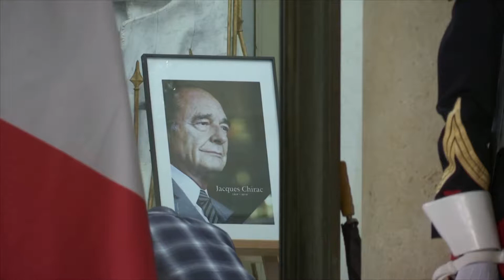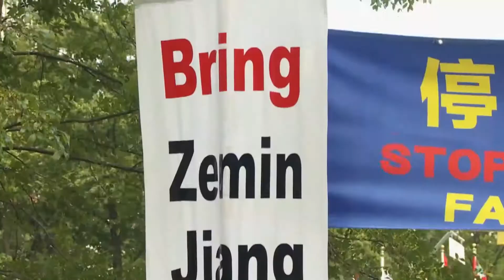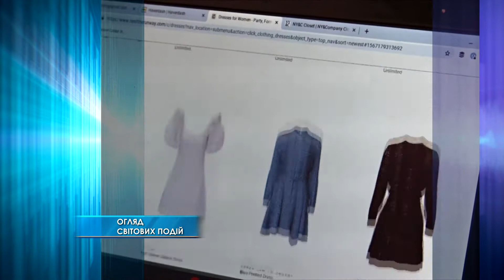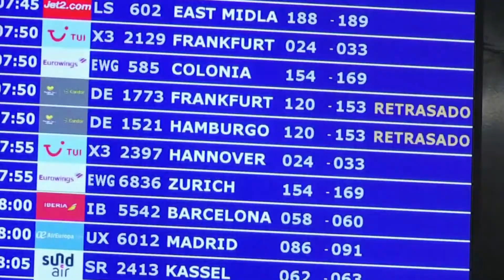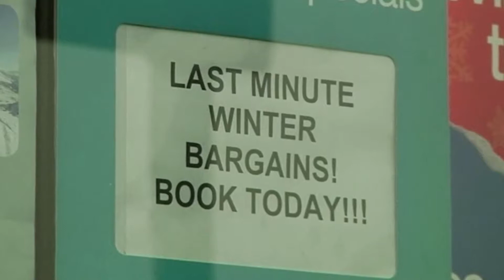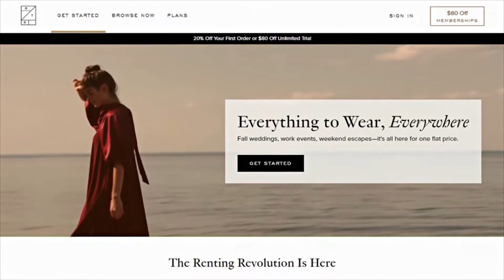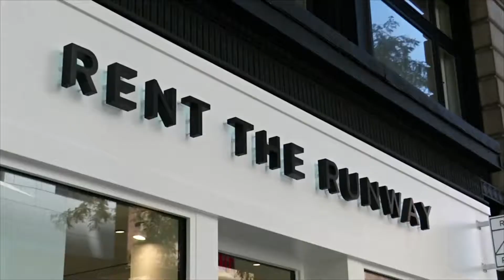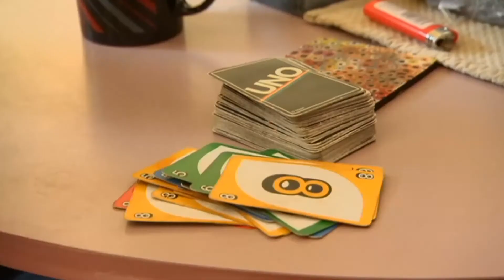Итоги недели. Мир за 29 сентября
Дональд Трамп раскритиковал Иран и Китай на сессии Генассамблеи ООН.
Биньямин Нетаньяху достал мандат на формирование правительства.
Страны мира выделят 500 млн. долларов на защиту тропических лесов.